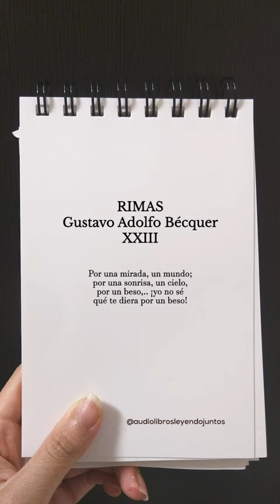¡yo no sé qué te diera por un beso! - Gustavo Adolfo Bécquer - Rima 23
Rima XXIII

Por una mirada, un mundo;
por una sonrisa, un cielo,
por un beso,.. ¡yo no sé
qué te diera por un beso!